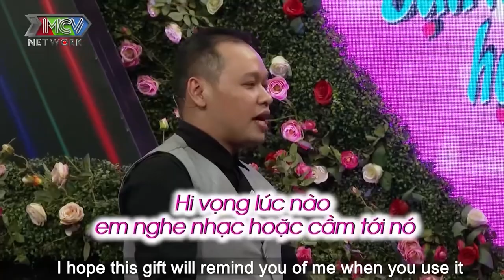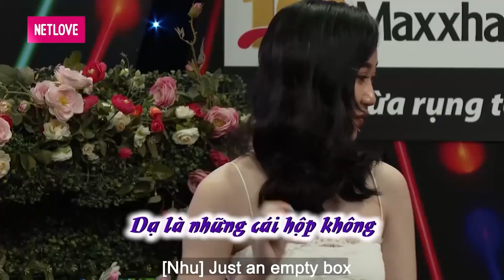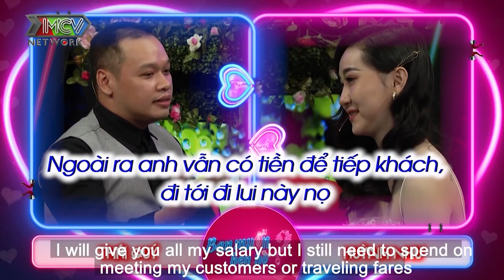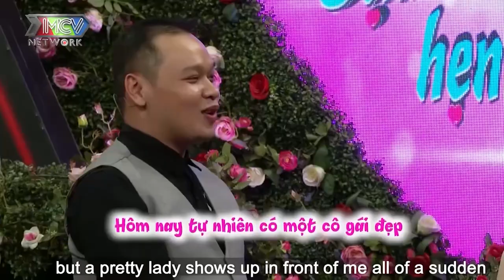ÔNG CHỦ KINH DOANH tuyển vợ run bần bật muốn RỤNG TIM vì được hẹn hò bạn gái XINH NHƯ DIỄN VIÊN